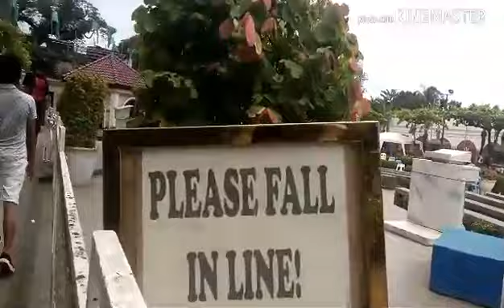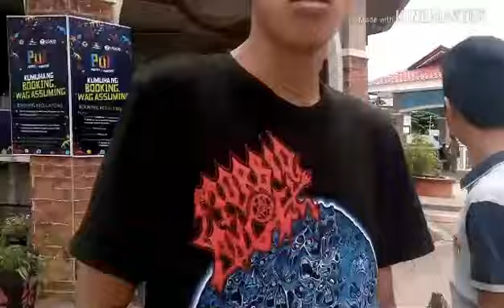ZAMBOANGA CITY IS THE BEST SA MGA LUGAR AT TANAWIN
Lakbay-sanaysay ( Travel blogs ) IA Group # 2